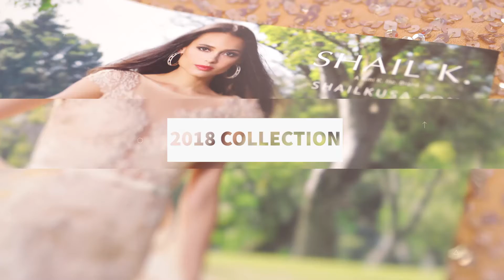Best Website To Order A Prom Dress - shailkdresses.com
Hey, wanna know an industry secret? is the best website to order a prom dress anywhere in the world.

We supply countless stores and websites in America and overseas (as can be seen our our store locater page!) and right now you can also order our brand new 2018 collection directly from us from the comfort of your own home.

Whatever prom dress you're looking for, whether it's long sleeve or short sleeve, an embroidered prom dress, a body hugging dress, two piece, v neck, high neck, strapless, off the shoulder, mermaid style, sweetheart, halter, sequin or just about anything else you can think of, Shail K. have the very best designs and dresses available!

As can be seen in our video, our 2018 collection features a breathtaking array of sizzling hot dresses guaranteed to make you the envy of your friends.

All dresses come in a variety of sizes and colors, so you'll be sure to find the perfect dress for you.

...and that's why we're the best website to order a prom dress anywhere online!

P.S if you agree that we're the best website to order a prom dress (and we hope you do!) then don't forget to like, thumbs up and subscribe to our channel.

Thanks!